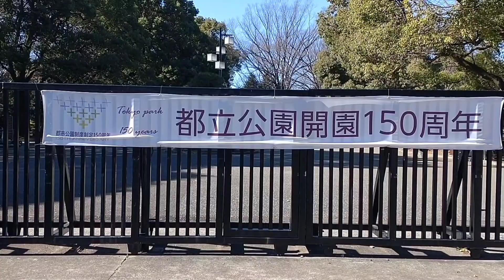渋谷区 代々木公園 河津桜 2,3分咲き 2024年2月13日撮影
渋谷区代々木に在る都立代々木公園の映像です。

原宿駅から徒歩２分位の所にある公園ですが、春や秋は薔薇の花が見られます。
今の時期は梅花も咲きますが、河津桜も開花始まりになっています。
13日現在は2〜3分咲です。今週末の17日、18日あたりは満開近くになりそうです。

楽曲　キラキラ桜吹雪
作者　すもち さん